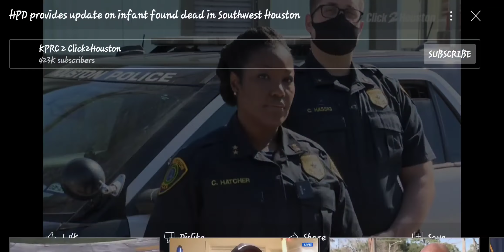what's going on in this sad world why are these girls doing this come on ask for help so sad 😞